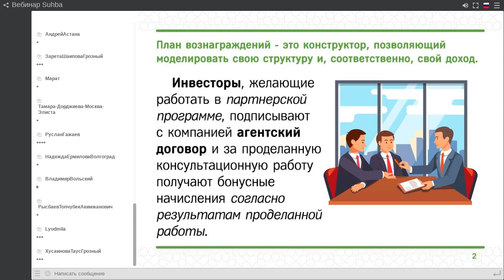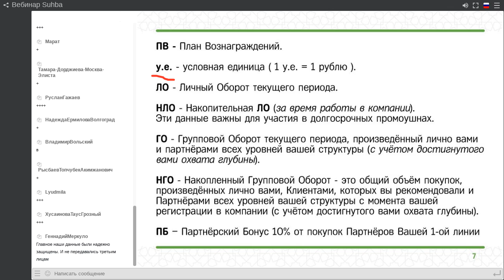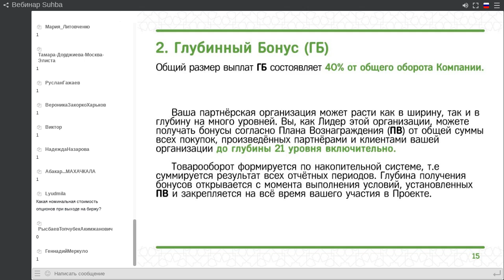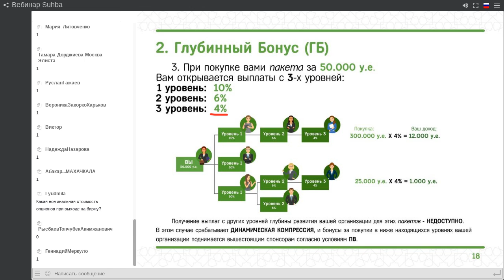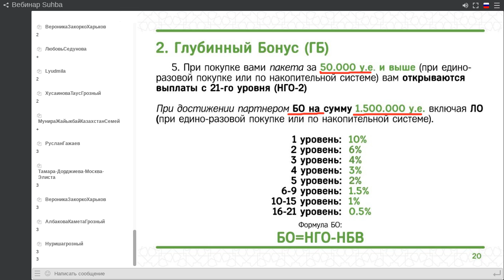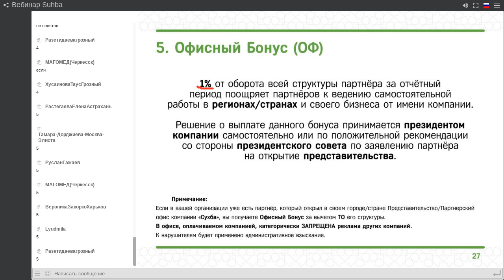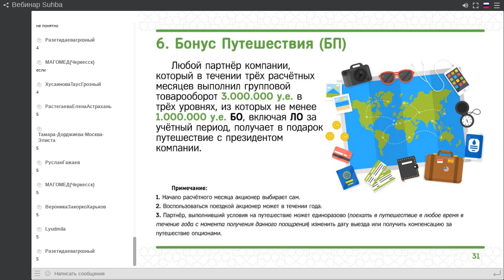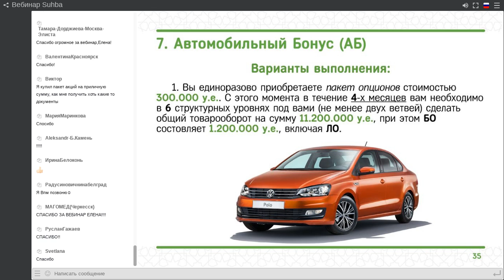Вебинар от 26.03.2019